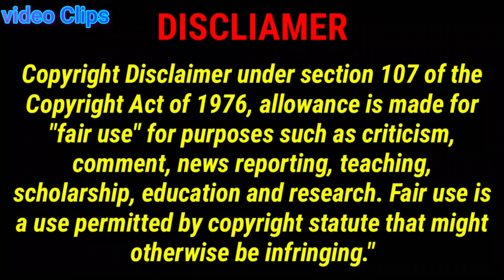Explain in বাংলা Ms. Cupid in Love Episode 13